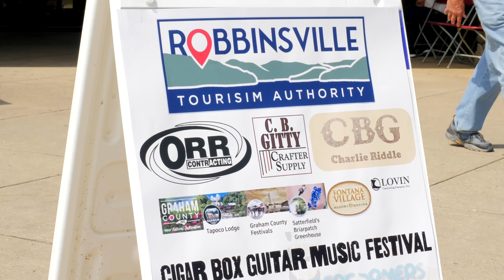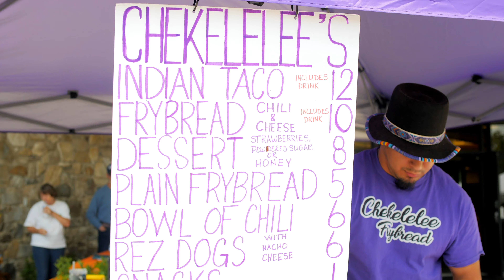Coming June 8, 2024: The First Annual Cigar Box Guitar Festival in Robbinsville, NC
Here's a recap of the inaugural Cigar Box Guitar Festival in Robbinsville, NC: June 10, 2023.

Take in the mesmerizing melodies, electrifying performances, and soulful vibes of the recent Cigar Box Guitar Festival in the charming town of Robbinsville, North Carolina!

Immerse yourself in the unique sounds of handmade cigar box guitars, resonating through the serene landscape of Robbinsville. From bluesy riffs to folk-inspired harmonies, the festival showcased an array of musical genres that had the audience tapping their feet and swaying along.

Part music festival, part DIY tinkerers, the festival included makers who masterfully craft these beautiful instruments from humble cigar boxes. Their attention to detail and passion for their craft truly shone through, making each guitar a work of art.

The festival brought together music enthusiasts, local artisans, and families in a celebration of creativity and unity. Attendees enjoyed the warm and welcoming atmosphere, sharing stories, making new friends, and connecting over a shared love for music.

Electrifying performances by both seasoned musicians and rising talents. Acts include Steve Arvey, Cigar Box Serenaders, John Merry Go Round, Fenton Sparrow, and others.

Attendees had the opportunity to learn about the history of cigar box guitars and even try their hand at building and playing them during engaging workshops. These sessions allowed participants to delve deeper into the world of these unconventional instruments.